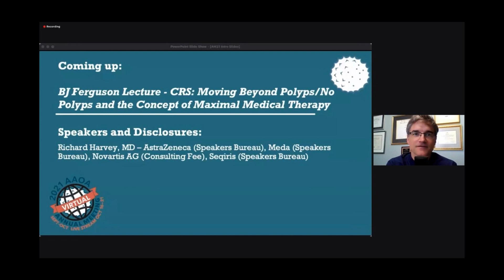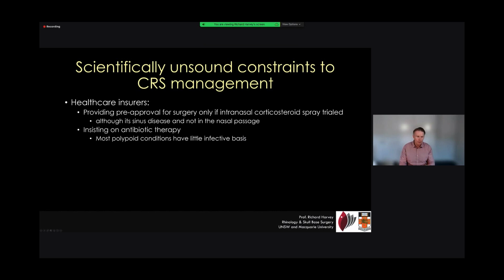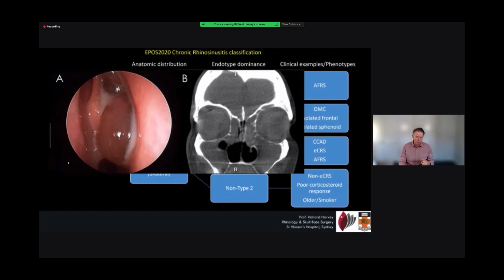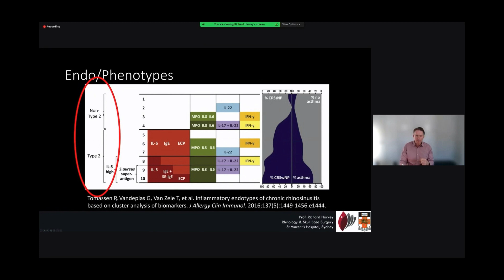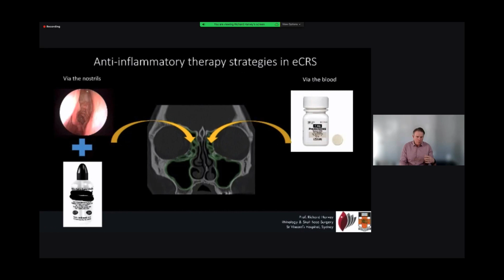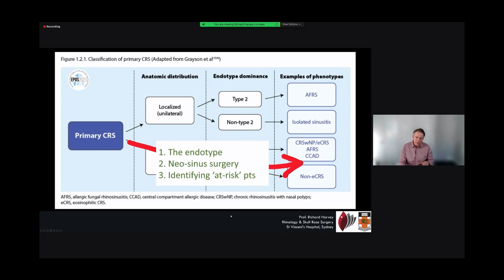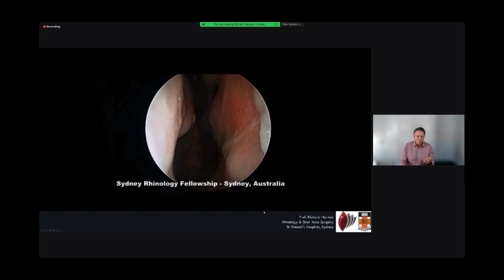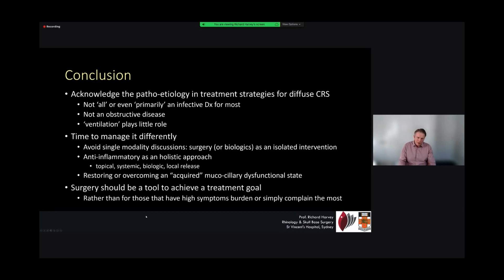5th Memorial BJ Ferguson AAOA Lecture 2021 CRS Classification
Dr. Harvey will discuss the changes adopted by the EPOS 2020 working group to simply reorganize our professions concepts of CRS that puts the role of surgery, antibiotic, anti-inflammatory, and biologic into logical application based on the phenotype/endotype. In his lecture, he will review this new classification system, discuss the evidence based behind it and the treatment strategies appropriate in each phenotype/endotype.